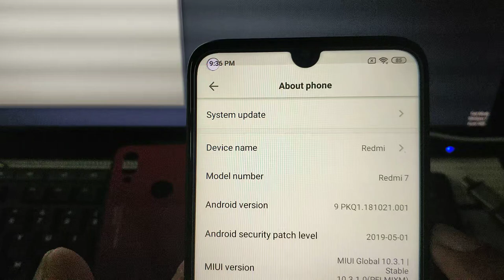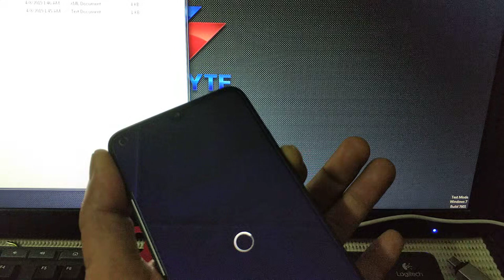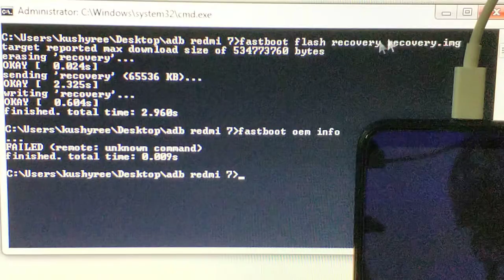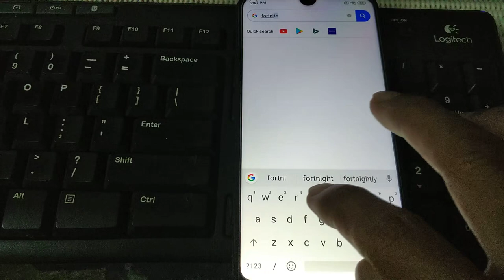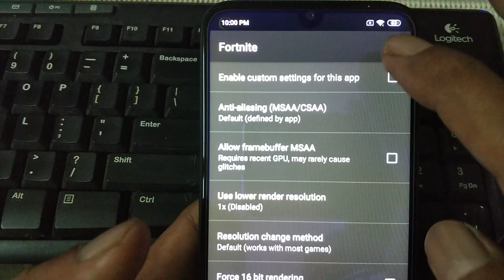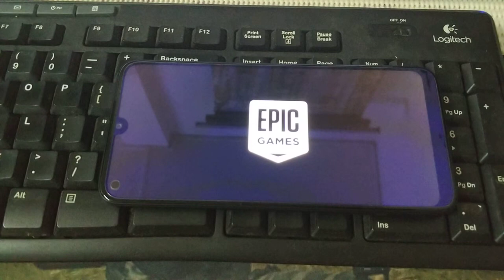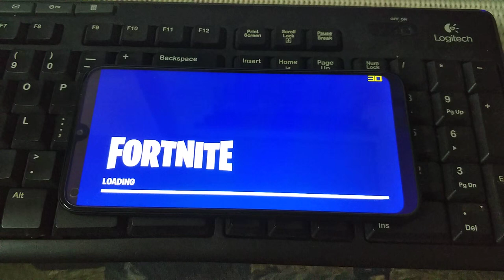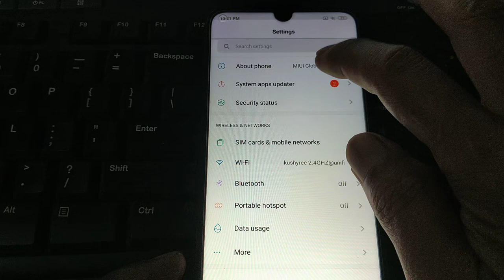Cara-cara memasang game Fortnite di Xiaomi Redmi 7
Rom = miui 10.3.1 android pie 9.0